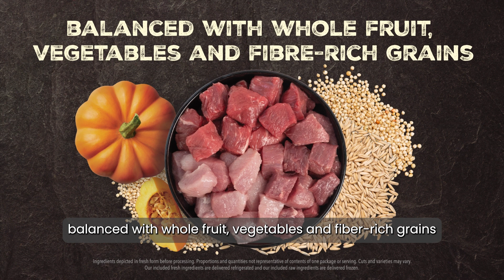ACANA CANADA Healthy Grains